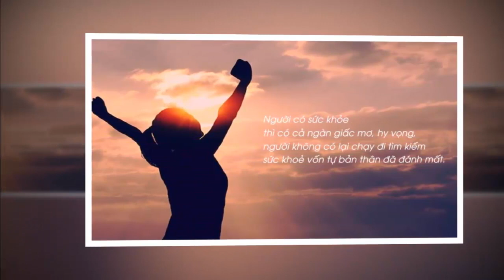QUA TUỔI 50 CHO ĐI BAO NHIÊU ÂN TÌNH THÌ HỐI HẬN BẤY NHIÊU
●TUYÊN BỐ MIỄN TRỪ CÁC TRÁCH NHIỆM PHÁP LÝ:
👋 Chào tạm biệt và hẹn gặp lại các bạn trong các video tiếp theo. QUA TUỔI 50 CHO ĐI BAO NHIÊU ÂN TÌNH THÌ HỐI HẬN BẤY NHIÊU